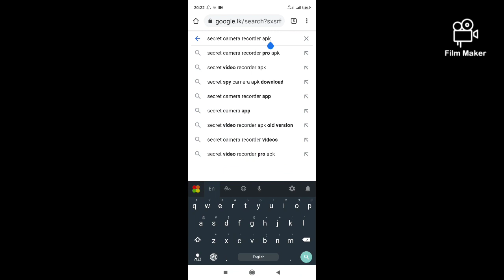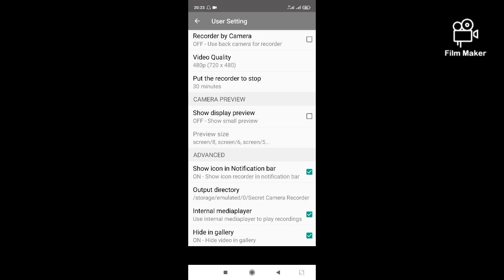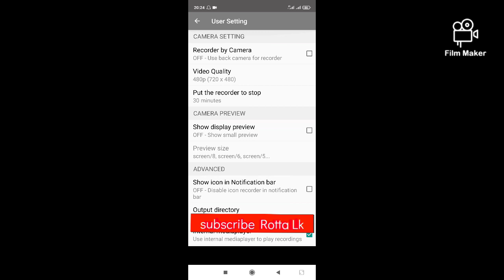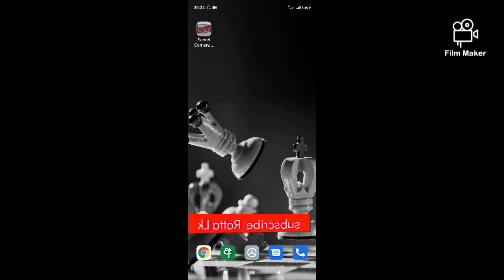Record video with off screen